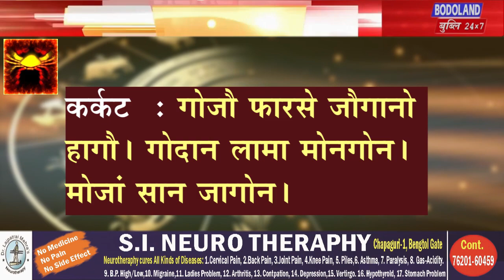दिनै नोंथांनि फान्जामुथिया माबोरै थांगोन मिथिना ला ।